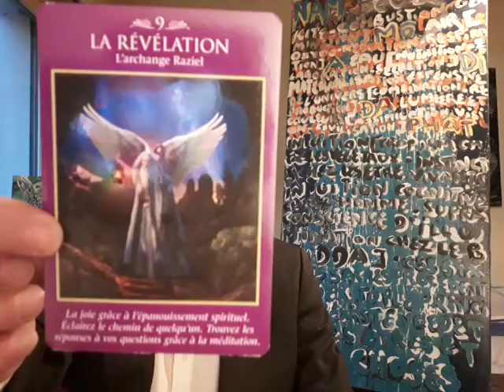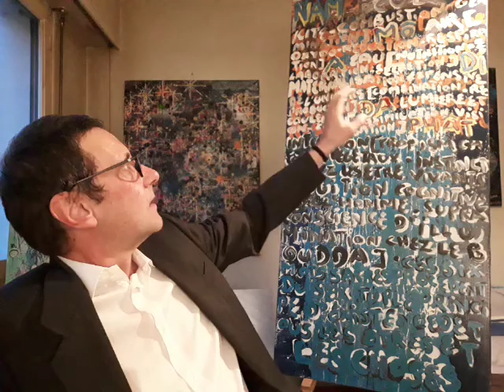Message for Saturday, March 23, 2019 - AA Tarot - Thoughts to Assist the Ascension - Art and Song